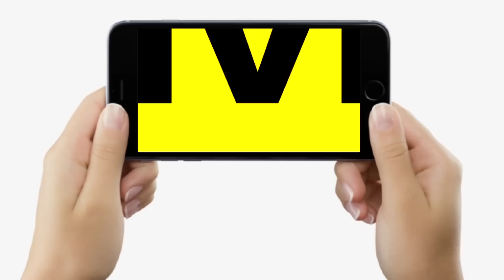Mausam की कनकनी और गर्म चाय की चुस्की के बीच खूब बोले Patna के लोग, हमारा Bihar बस ऐसा हो भाई...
Mausam की कनकनी और गर्म चाय की चुस्की के बीच खूब बोले Patna के लोग, हमारा Bihar बस ऐसा हो भाई...| Bihar News | LiveCities